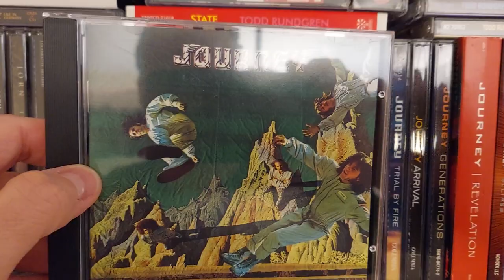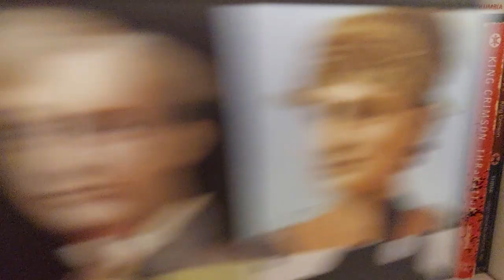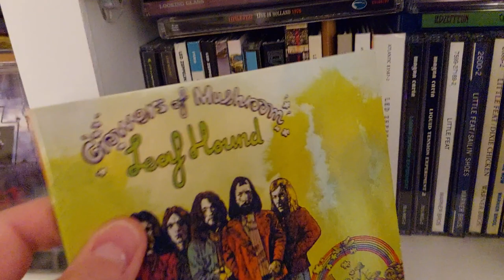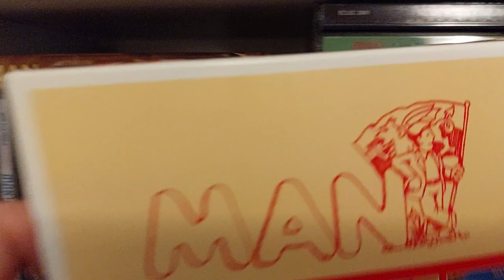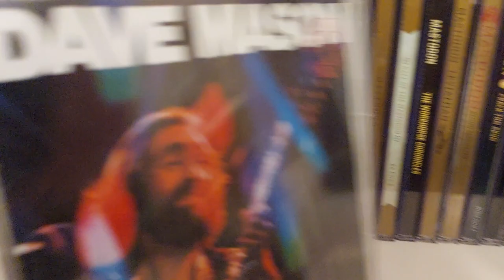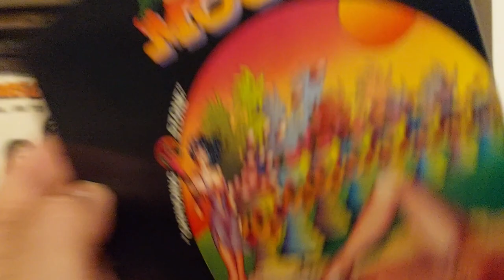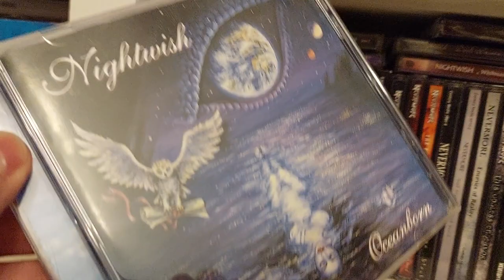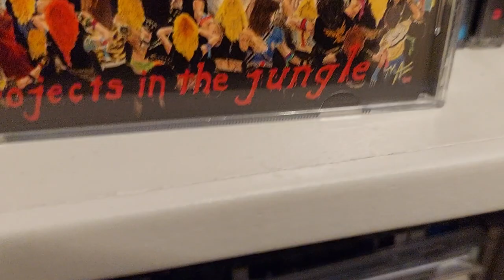A Tour of My Music Collection, Part 3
Join Pete Pardo for a tour of his CD collection.  This is part 3 of a multi-part series.